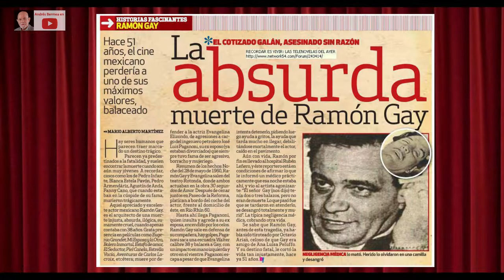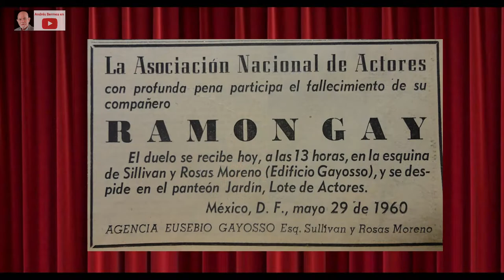Ramón Gay: "No me dejes morir Evangelina, no me abandones"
EL LADO OCULTO DE LAS ESTRELLAS.
Capítulo: Ramón Gay: "No me dejes morir. Evangelina, no me abandones"...

A finales de la década de los 50 el actor mexicano Ramón Gay ya era una de las grandes celebridades del cine mexicano, el 28 de mayo de 1960 fue asesinado arteramente por el ex-esposo celoso de la actriz Evangelina Elizondo.